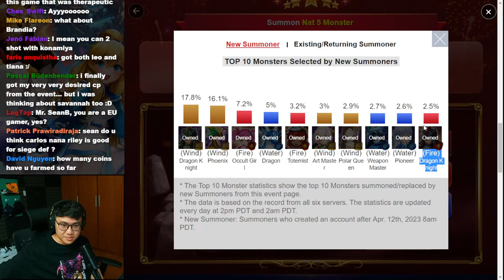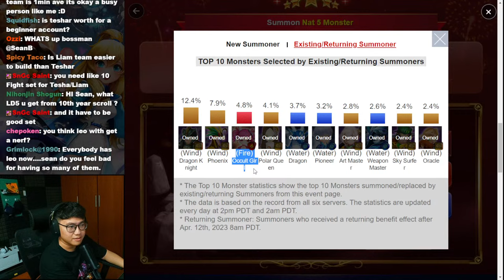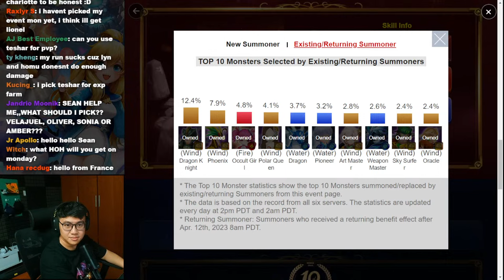Carlos Debut Stream!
Summoners War Sky Arena Stream with SeanB